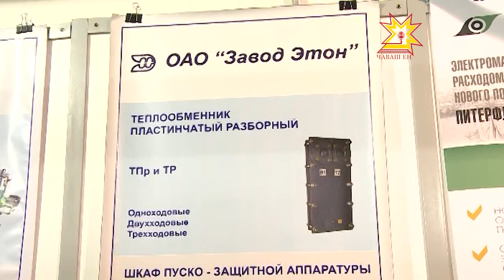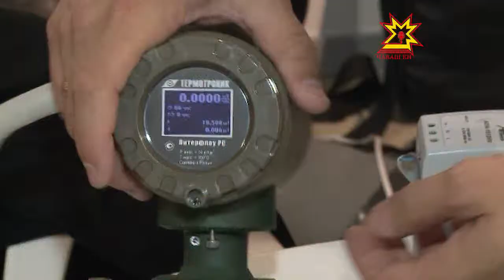«ЭТОН» тата «ТЕРМОТРОНИК» - пирĕн шанчăклă туссем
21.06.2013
Энерги перекетлеме май паракан технологисем паян пирĕн пурнăçа питĕ хăвăрт кĕме пуçларĕç. Хаксемпе тарифсем пĕрех май ÿссе пыраççĕ те перекетлĕх ыйтăвĕ мала тухса тăрать. Шупашкарти курава икĕ сумлă фирма — Белоруçри «ЭТОН» тата Питĕрти «ТЕРМОТРОНИК» - шăпах пирĕн пурнăçа çăмăллатмалли хатĕрсем илсе килнĕ.